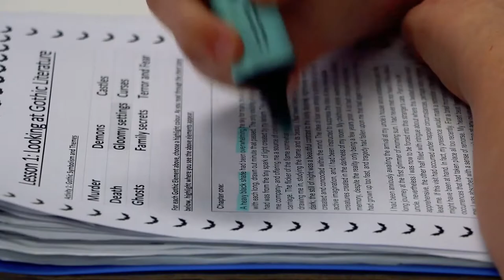2022 English Subject